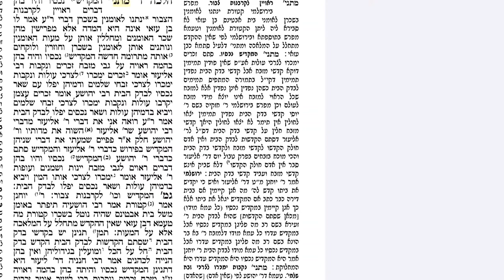Daf Yomi Clear & Concise: Shekalim 12 [4.2]